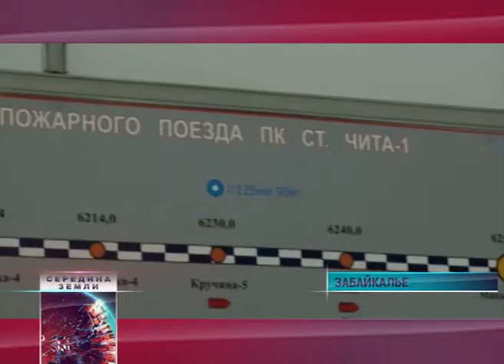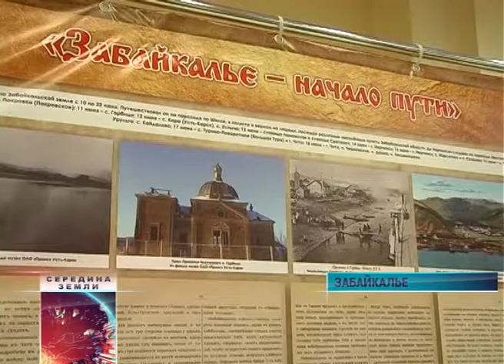Середина Земли 21 07 17мин 40сек